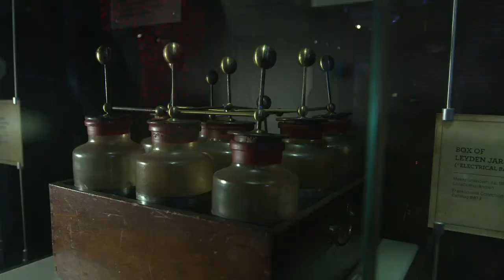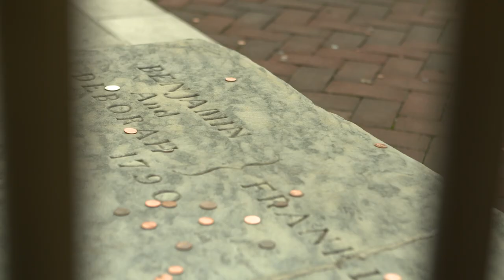CCTV Wednesday News Bulletin ChemCon The Americas 2020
In this episode of CCTV more regulatory developments in Latin America, the role of Socio Economic Analysis in an authorisation process and Benjamin Franklin’s story on electricity.